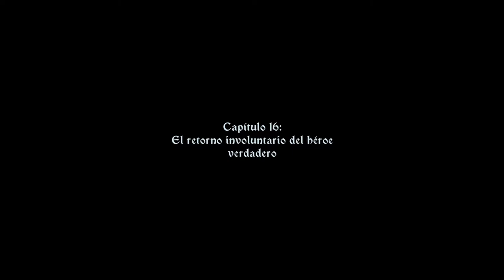The Banner Saga 3 - cap.1 - Más allá del muro de tinieblas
Oscuridad incipiente.